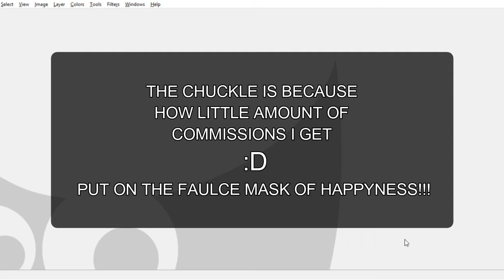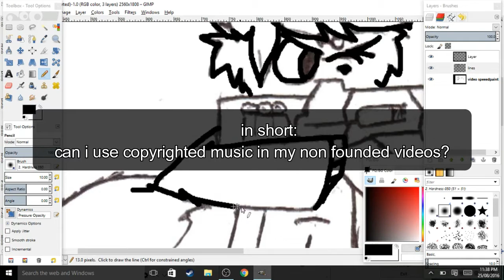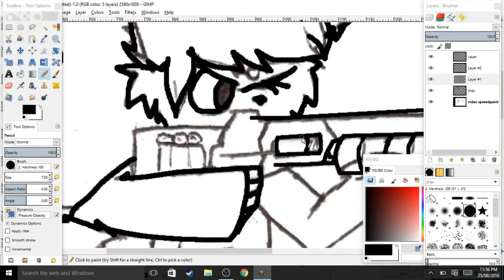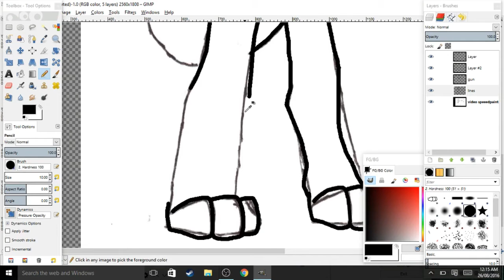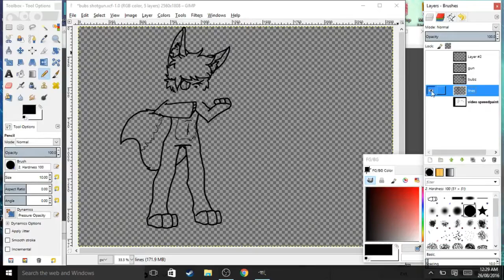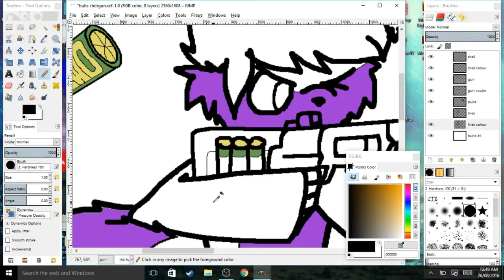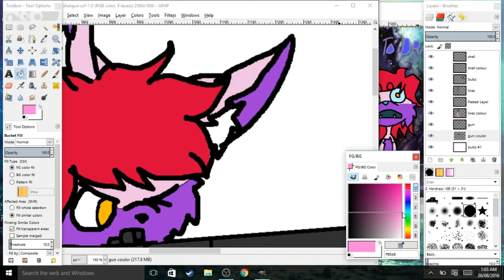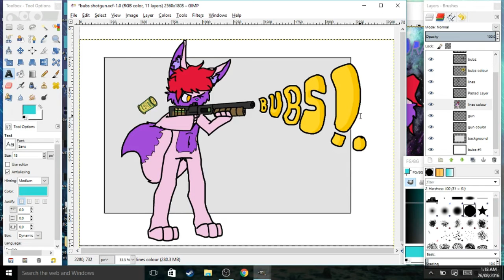speedpaint bub!. slug shotgun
this was done with a crappy mouse in bed so yeah :P